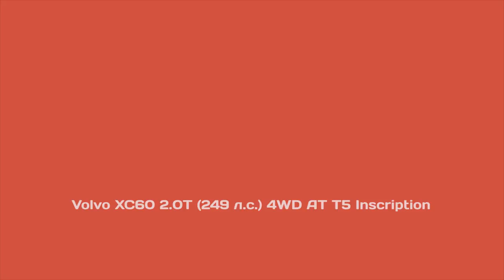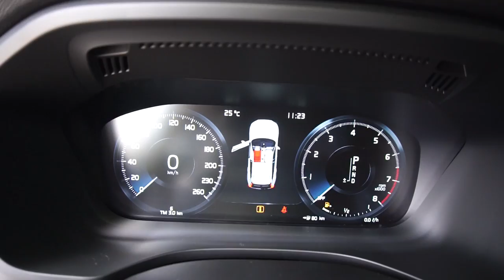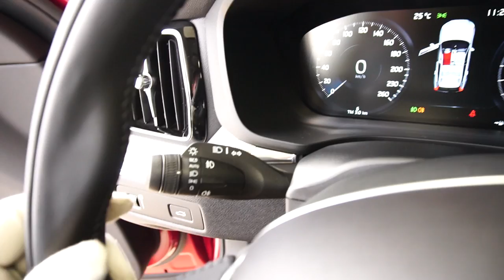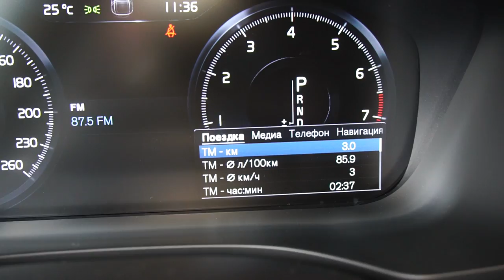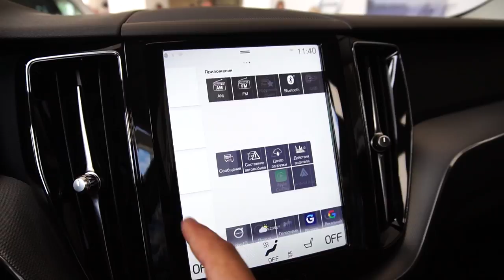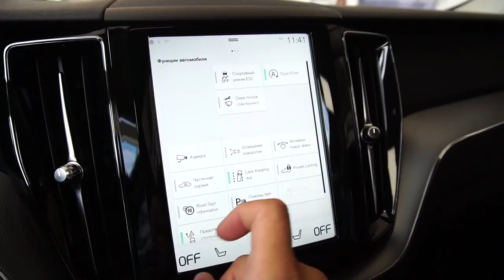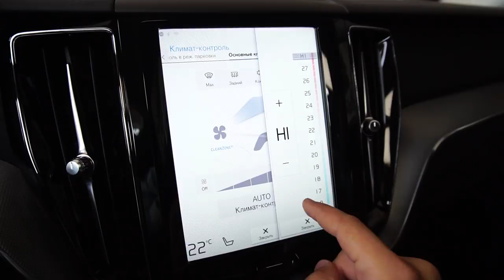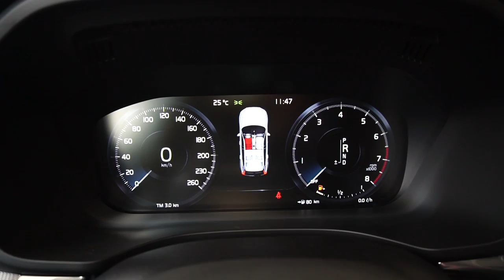Volvo XC60 2018 2.0T (249 л.с.) 4WD AT T5 Inscription - видеообзор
Видеообзор Drom.ru: Volvo XC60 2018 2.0T (249 л.с.) 4WD AT T5 Inscription

Вольво ХС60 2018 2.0 турбо (249 л.с.) полный привод автоматическая коробка передач комплектация Т5 Инскрипшн

Дополнительные опции:
- Цвет Красный металлик (EMBER RED)

Благодарим за помощь в съемках официального дилера марки "Volvo" - FAVORIT MOTORS.